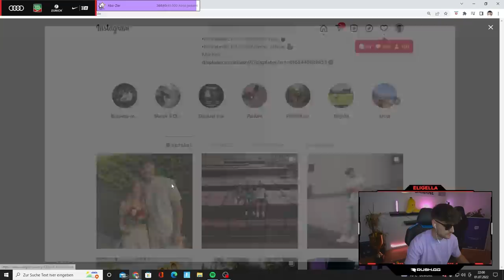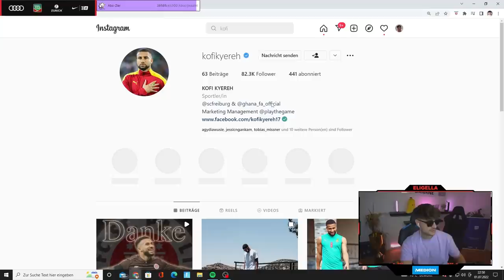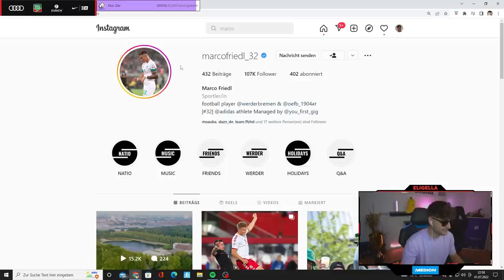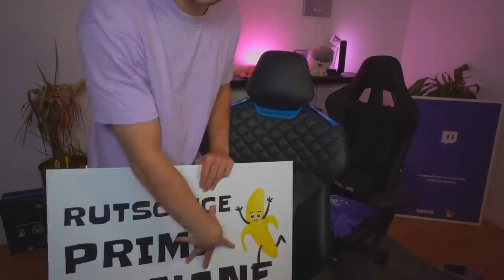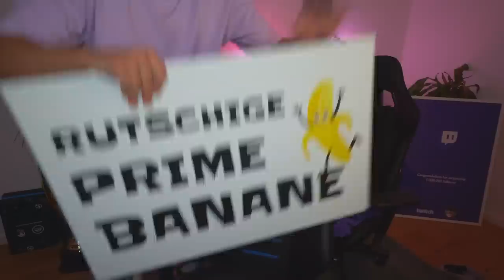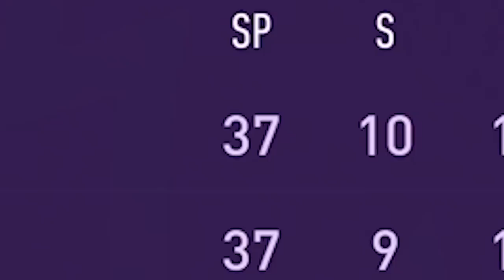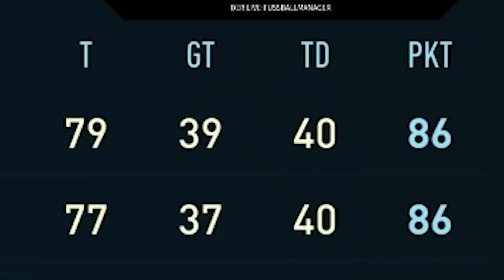FIFA 22: AUFSTIEG IN DIE BUNDESLIGA😍🏆 Delay Sports & Sebo machen das unmögliche möglich🤯 KARRIERE #6